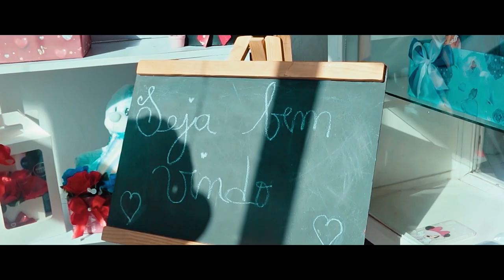LOYD - Meu sol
Titulo: meu sol
Musico: LOYD
Letra; Wandy Lopes,Loyd e Nelzy
Produção: Dj Impossible
Filmagem e edição: Jorge Diogo / Marginal Nation
Produção e Direção executiva: Edvaldo  Hipolitode Andrade
Coordenação: Nelzy, Fredy Carlos e Bruna Sofia.

Realização: HARDNELLSCHOOL 2022